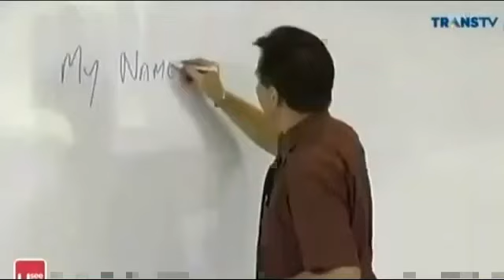Bajaj Bajuri (Sitkom Tv) - Bahasa Inggris Memang Perlu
Bahasa Inggris Memang Perlu